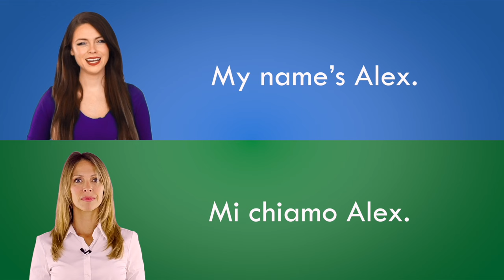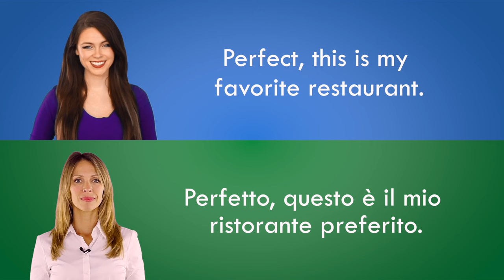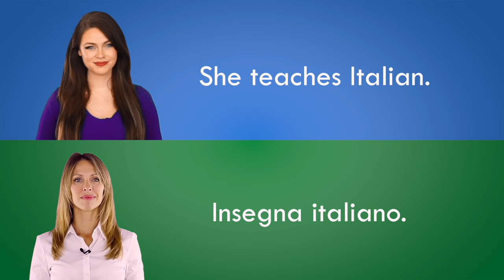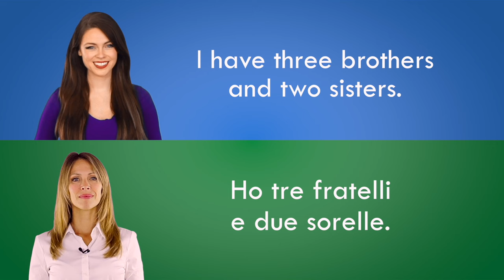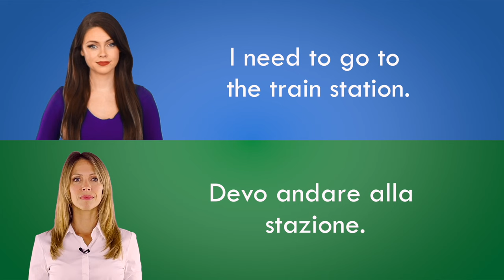Italian Conversation Practice for Beginners | Learn Italian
Meeting someone in Italian is often your first real Italian test to practice your language-learning skills when visiting Italy or another Italian-speaking region.  So, we're here to help you practice speaking Italian with this Italian Conversation Practice for Beginners.  Our native English speaker will say each phrase, and then our native Italian speaker will repeat each phrase in Italian.

These casual Italian phrases are good for friends, family, or just meeting a stranger, who is around the same age as you, in a Italian-speaking country.

In Italian, there are two different ways to translate the singular form of the word “you”: Formal = Lei, Casual = Tu.  This video demonstrates a casual conversation between people of approximately the same age, so uses “tu”.

There are a few Italian phrases in this video that end in a/o.  The change in these sentences is based on the gender of the speaker or the person being referred to. For example, a man would say "Sono stanco" to say "I'm tired," while a woman would say "Sono stanca." Similarly, a man stating his nationality would say "Sono americano," while a woman would say "Sono americana." If a woman is asked, "Have you ever been to New York?" the correct form would be "Sei mai stata a New York?" but for a man, it would be "Sei mai stato a New York?"  Since this video demonstrates two women talking to each other, we use "Sei mai stata a New York?"

Watching and listening to native Italian speakers is the fastest way to learn Italian, so start with this Italian Conversation for Beginners lesson.